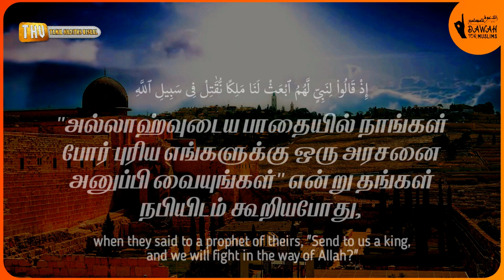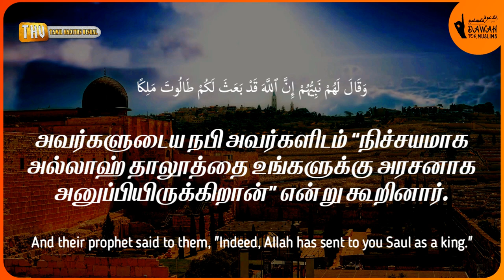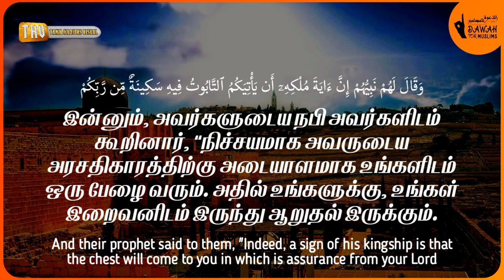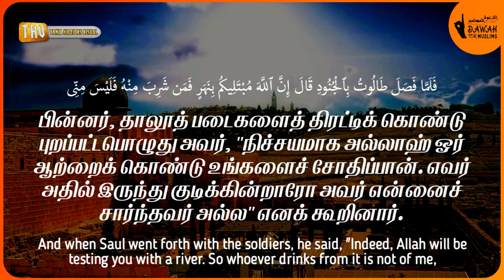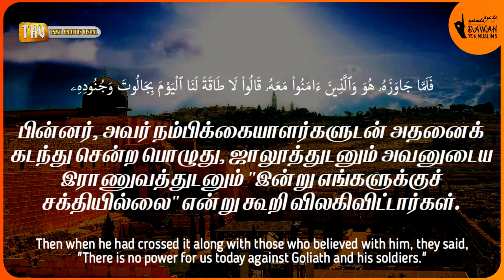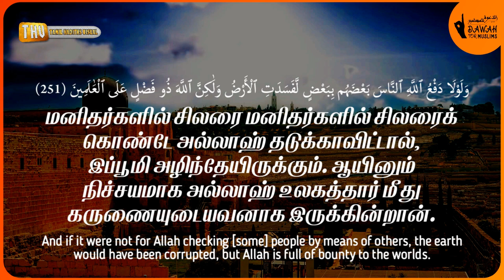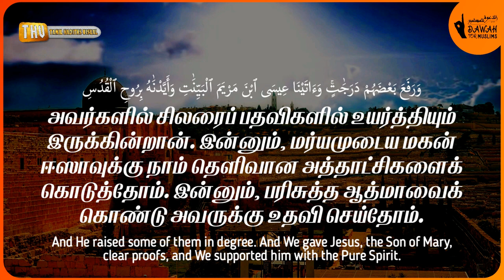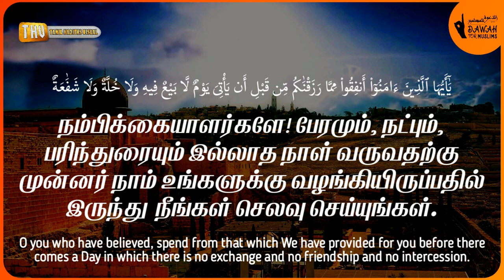சூரா அல்-பகரா 246-254 | ரமழான் தொடர் - 23 | Surah Al-Baqarah 246-254 | Muhammad Al Luhaidan